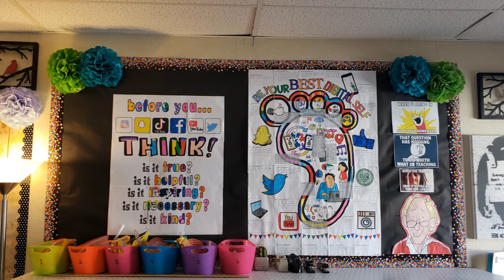Meet Ms. Halbig 2020 Distance Learning Edition